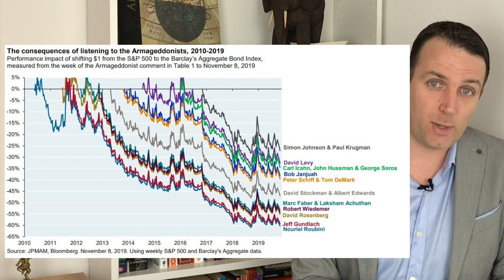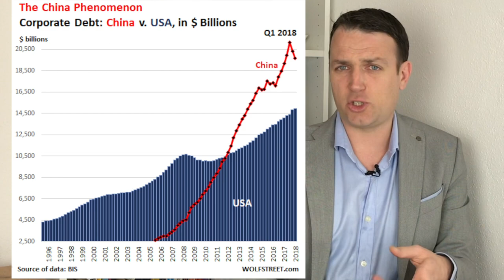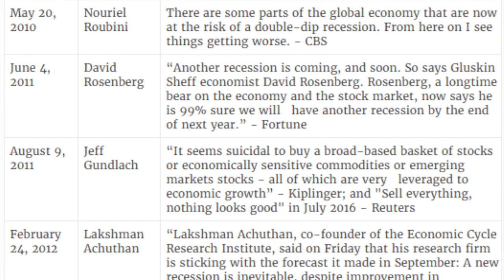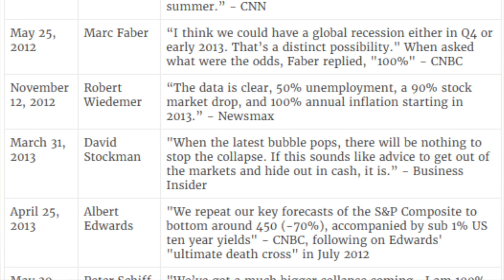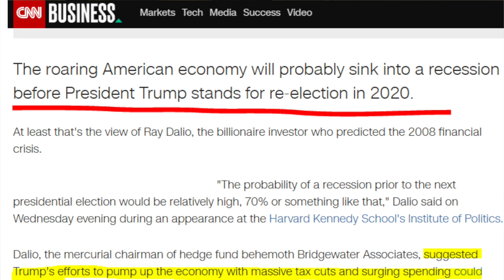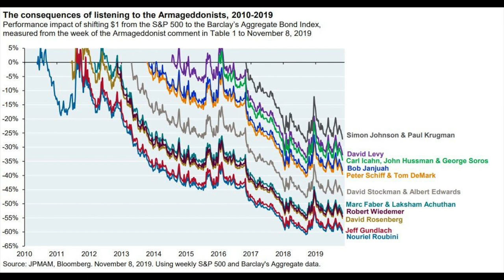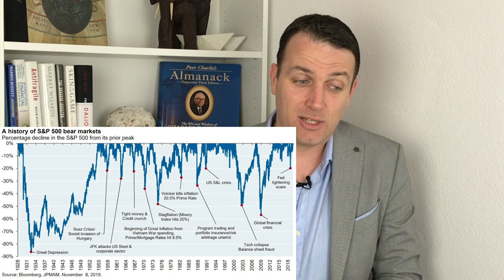2020 Stock Market Crash Prediction - Be Prepared For Imminent Crash And Recession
When you forecast, you better forecast often. That way if you forecast a stock market crash, it is more likely you will be right at some point and become a guru or financial genius. I have no idea when the next crash will come, I just know it will come and that I can't do nothing about a stock market crash. What I can do something about is owning businesses with great fundamentals that will do well over economic recessions and stock market crashes.

I am also a book author:
Modern Value Investing book: